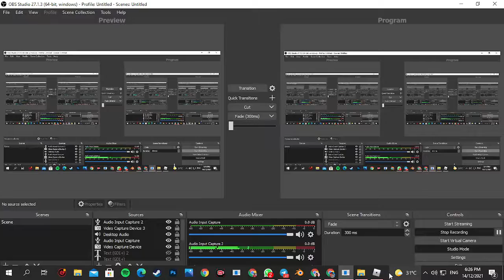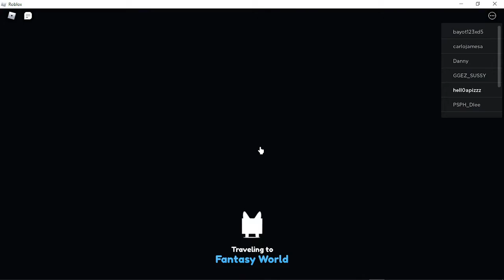pet simulator x part1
hari ni kita crash kan box di dalam pet simulator x

bantu saya mendapat kan robux untuk membeli auto catch di pet simulator
auto catch hanya 150 robux dan kalau nak 8 pet kena bayar 350 robux